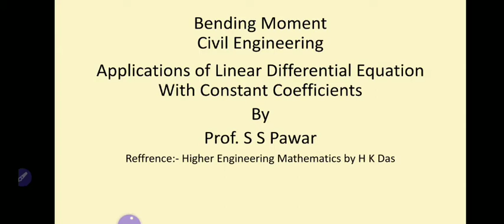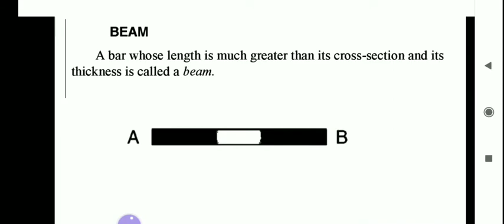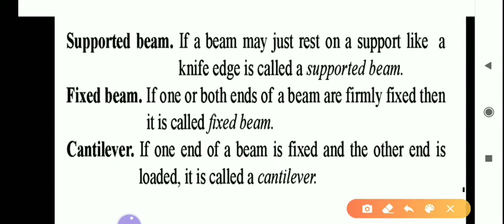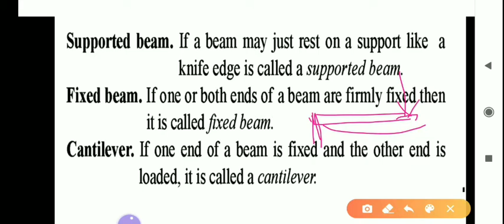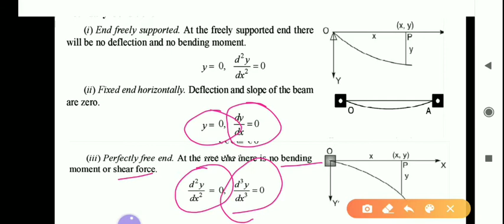Applications of Linear Differential Equation With Constant Coefficients-Bending of Beam Lecture 18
Civil Engineering Applications of Linear Differential Equation- Bending Moment